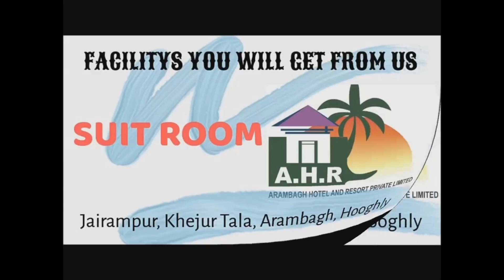Exclusive : প্রতিবেশীর হাতে ধর্ষণের শিকার প্রতিবন্ধী তরুণী